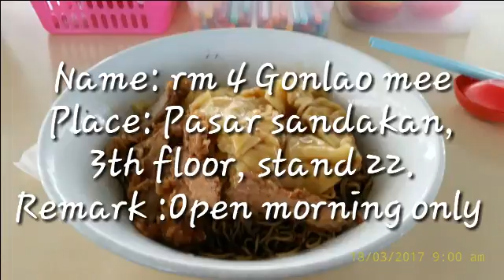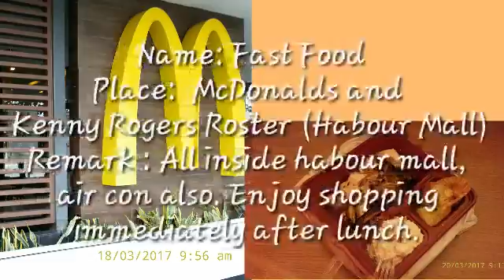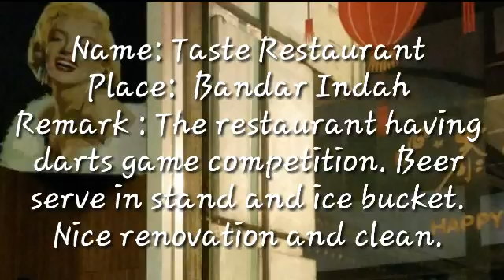Sandakan Travel Guide Delicious Foods 山打根旅游之美食篇 ( 不为人知的古早味美食)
Maybe you have been listen a lot of sandakan seafood bah kut teh and something else. Here we present to you the most special, delicious and less people know friendly price foods on sandakan.

Kindly Suggestions :
For more accurate location, please check the location by the name of the restaurant in google maps. =)